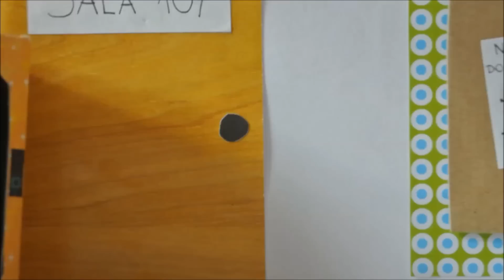LPS: Teenagers #4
Hejo,
Oto kolejny odcinek serialu, na który chyba nie musieliście długo czekać, co ? Mam nadzieję, że się Wam podoba. :)
Tak na serio to już sama nie pamiętam, co było w tym odcinku, tak dawno go nagrywałyśmy. xD
Następny nie wiem, kiedy... Może w piątek...? No nie wiem...

P.S. Dedyczek dla LoveAmoly1, chyba wiadomo dlaczego ^.^

♡ Piosenka z czołówki - My Chemical Romance "Teenagers"